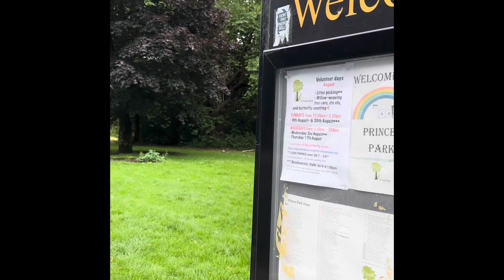Princess Park ,Liverpool(funfair)park